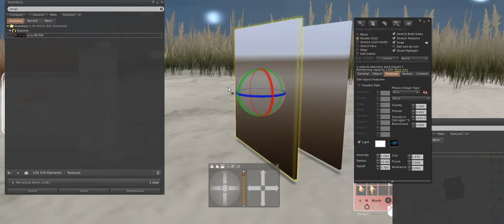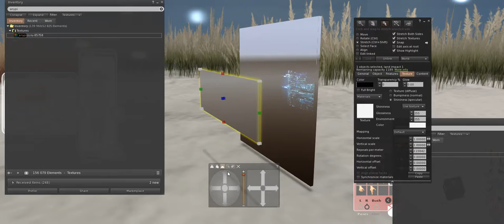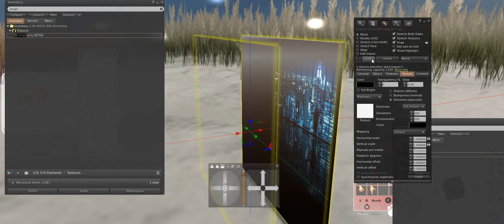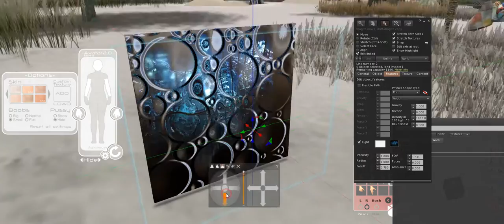Создание отражения объекта в СЛ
Данный видеоролик показывает как создать отражение самого объекта, не аватара и окружающую среду, а именно объекта.